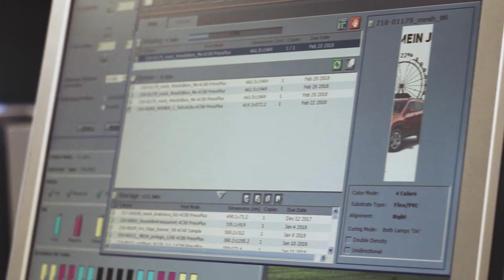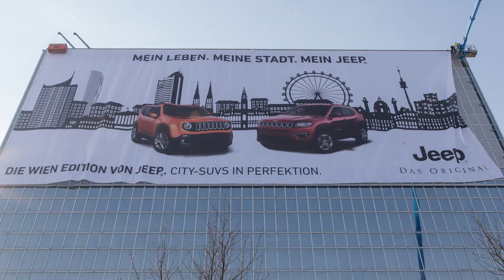Making of Jeep Palmershaus | MEGABOARD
Für den Kunden Jeep hat MEGABOARD am Palmershaus knapp 1.000 m² Werbefläche umgesetzt. Wir begleiteten Jeep bei der Planung und Produktion bis hin zur Montage dieser XXL-Außenwerbung.  Der Standort an der Stadtgrenze von Wien überzeugt aufgrund seiner hohen Kontaktchancen direkt an der A2 Südautobahn auf Höhe SCS Shopping City Süd.

Im Making of wird ein Blick hinter die Kulissen geworfen: Von der Erstellung des Sujets, über die Produktion in der Druckerei, bis zur beeindruckenden Montage am Palmershaus. So entstehen knapp 1.000 m² Werbefläche bei MEGABOARD.

Sujet: Jeep Wien Edition
Design Claim: Mein Leben. Meine Stadt. Mein Jeep.
Werbefläche: 49,6 m x 19,4 m (B x H) = 962,24 m²
Laufzeit: März 2018
Kontaktchancen: ca. 11,85 Mio. pro Monat